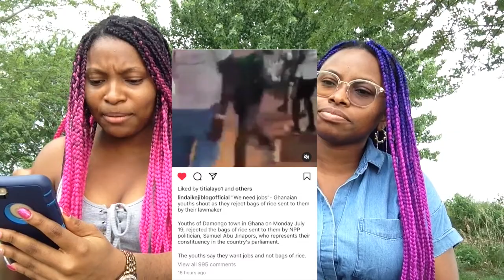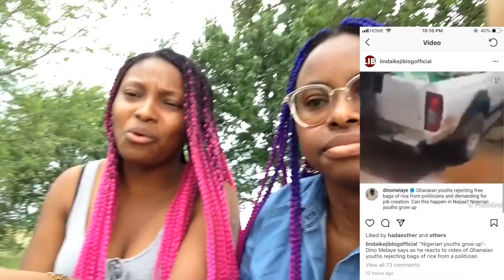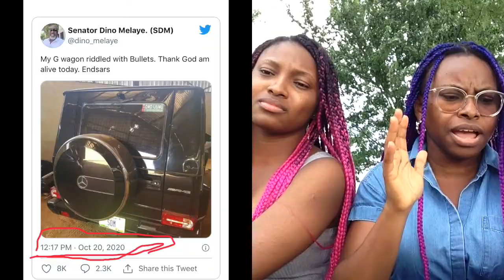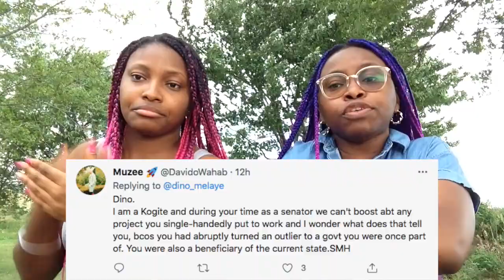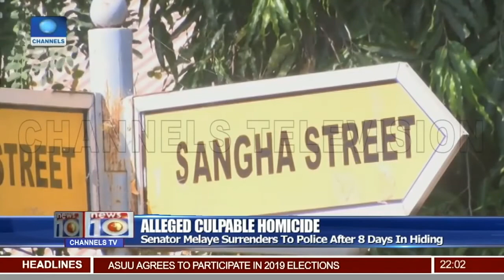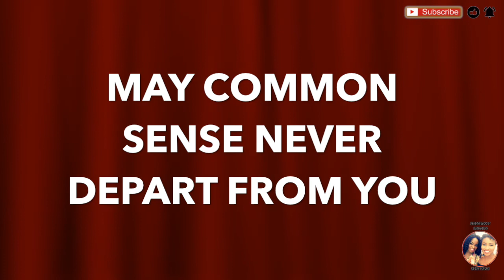GHANA YOUTHS REJECT FREE BAG OF RICE FROM LAW MAKER DINO MELAYE & NIGERIANS REACTION 🇳🇬 VS 🇬🇭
Ghana youths reject free bag of rice will you do the same?

Video, photo & news source credits:

-Ghanaian youths reject bags of rice sent to them by their lawmaker (we want jobs not bags of rice)

- Google photos

Hey new Common Sense Squad!! Leave a comment let’s know ourselves.